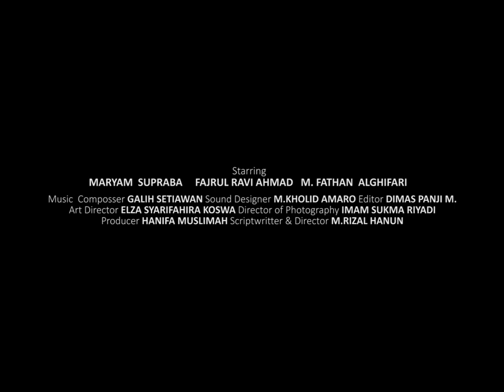Harapan Harapan yang Sempit (Short Trailer)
Produser: Hanifa Muslimah
Sutradara dan Penulis: M. Rizal Hanun
Penata Gambar: Imam Riyadhi
Penata Artistik: Elza Koswa
Editor: Dimas Panji M
Penata Suara: M. Kholid Amaro